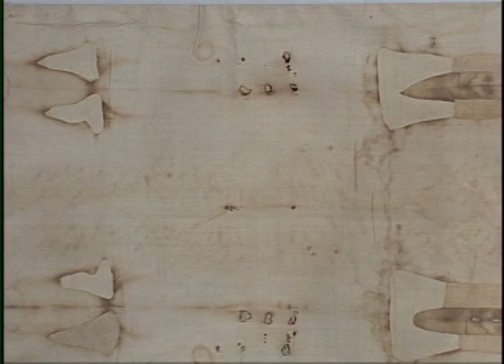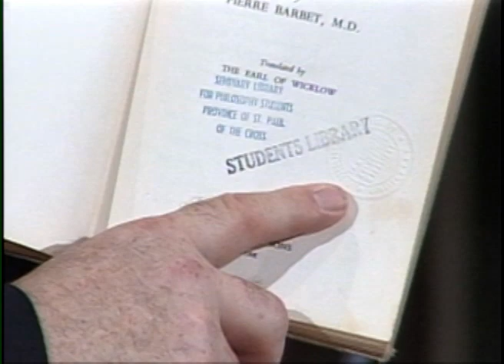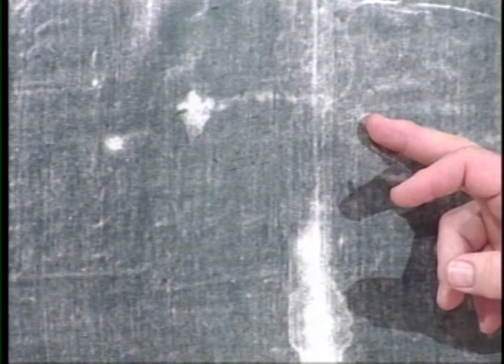Discovering Jesus in His Holy Shroud (Full)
Brand New Shroud Documentary titled: "Discovering Jesus in His Holy Shroud".
New information about the Holy Shroud never before seen in a documentary.
* The Shroud in the Gospels.
* The importance of the Shroud to first century Judaism.
* The Liturgical connections of the Shroud.
* The Passion of Jesus according to His Burial Shroud.